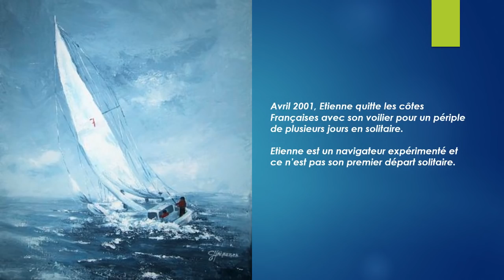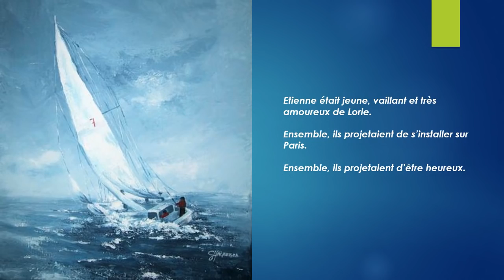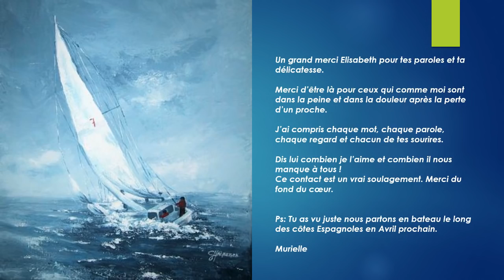Elisabeth Médium - Contact Médiumnique avec Etienne pour sa maman Murielle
Elisabeth Médium en Bretagne
Facebook "Elisabeth Médium - Le Monde de la Médiumnité"
Skype Elisabeth Médium
Twitter Elie Médium